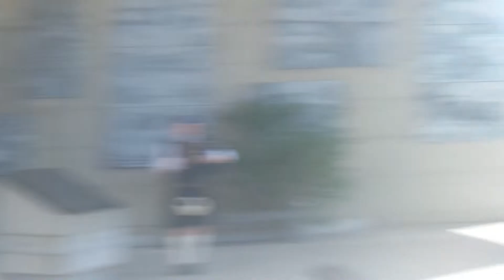Memorial Day Ceremony 2015(2)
Floyd W Maines Memorial Arena